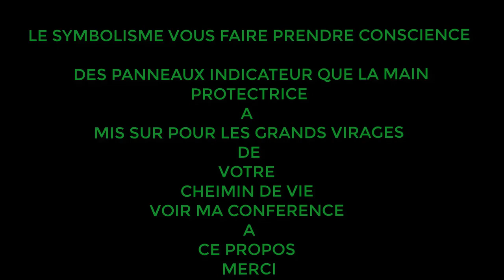362 .LE PLUS GRAND FILM DE L HISTOIRE DU CINEMA COMMENTÉS PAR L INTELLIGENCE DU CŒUR.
D abord voici le lien vers ma vidéo où je parle de la guidance et du  symbolisme dans la destinée humaine :

Et Hitler( comme envoyer divin et oui regardez pourquoi Hitler a échappé à la mort et les juifs. ) :

SELON beaucoup  la plus part des   film de Steven Spielberg   par exemple  LA TRILOGIE D INDIANA JONES et ce qui nous interresse ici c est le film d une très grande valeur historique à mon sens  plus que Da Vinci code c est INDIANA ET LA DERNIERE CROISADE ...très important j en parle déjà dans cette vidéo :

et de certains film péplum anciend d 'il y a 50 ans par exemple les DIX COMMANDEMENTS et les filme qui se basent sur des RÉALITÉS historique .
comme  DA VINCI CODE récemment
sont basés sur des verités historiques indéniables
ici j' essaie d' un tirer la quintéscence pour la pratique de la science de la réussite dans la vie  notament pour nos jeunes actuels
Pour approfondir l initiation de Moiise par le prince des Respectables et nobles tribus Arabes il faut lire les livres : ( résonances au Message de graal d ABDRUSHIN ) qui explique la vraie histoire et ce qui s est passé et comment Moïse a fait ses miracles et les mécanisme des plaies d ÉGYPTE .
Physique quantique. DAVID BOHM.MASSIMO TEODORANI .CHEMIN DE VIE ...HEBREUX .JUIFS .PEUPLE JUIF. EXODE DES JUIFS .